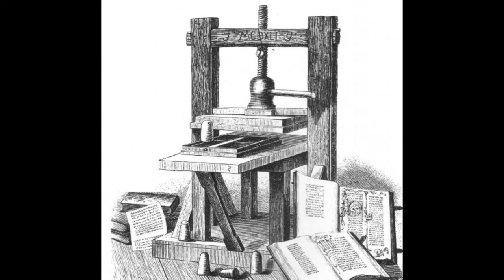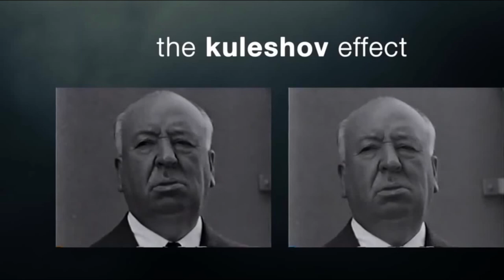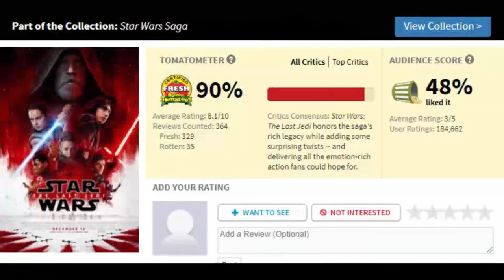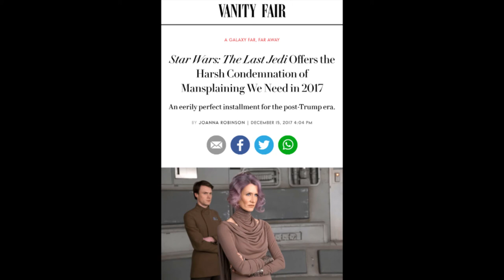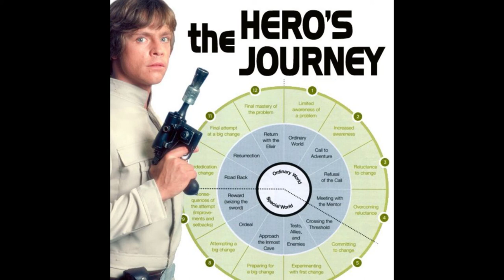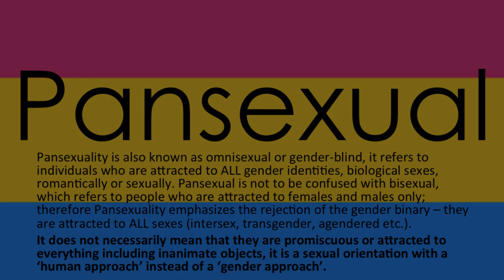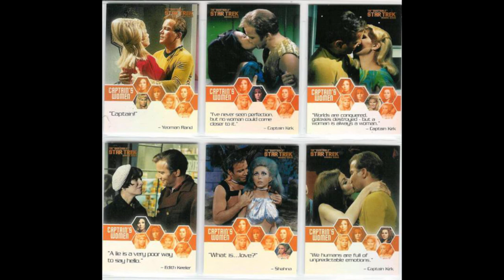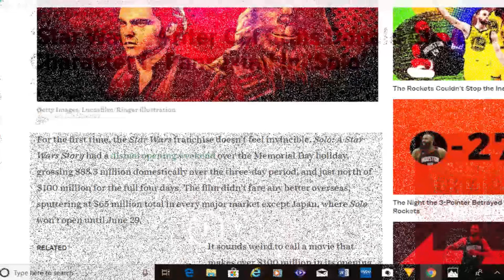Why Film Matters: Disney Star Wars, Solo, and the SOYCOTT (Video #7) Black Angus Reviews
Welcome to Black Reviews! In this video, I'll be discussing a very brief history of film, along with a few specific examples discussing subtext, and applying that to an analysis of Solo A Star Wars Story.
For up to date info on the channel and more, check out the
Facebook page: Black Angus Reviews -